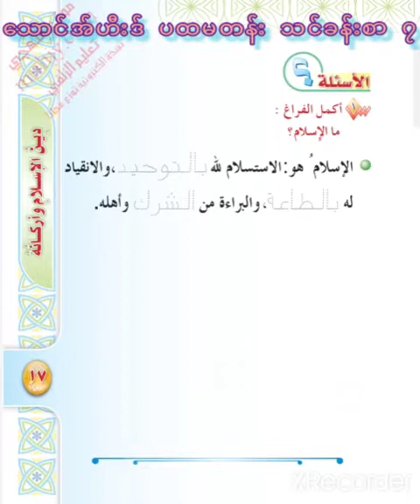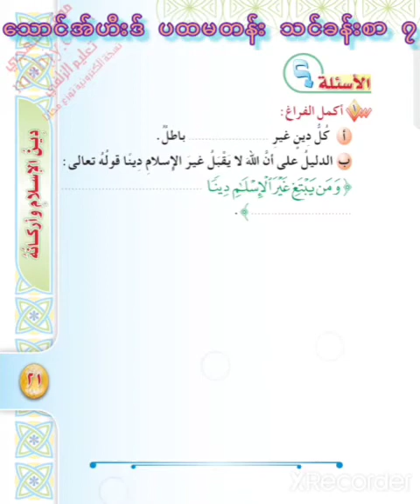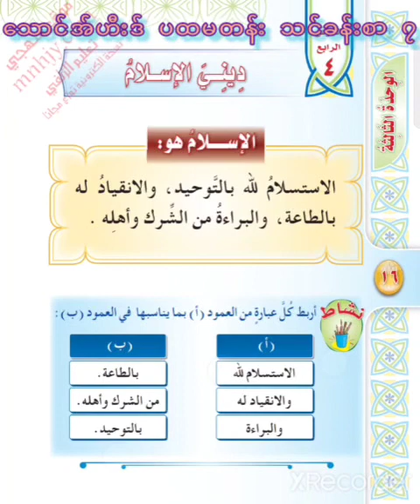သောင်ဝ်ဟီးဒ် ဘာသာရပ် ပထမတန်း - သင်ခန်းစာ ၇ (၁၇/၅/၂၀၂၂) Meaning of Islam & Its Five Pillars